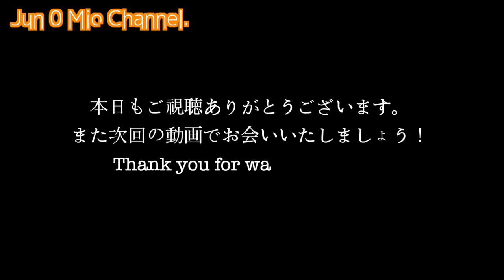遂に帰国日。韓国に帰ります。日韓夫婦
カナダ在住日韓夫婦Jun & Mioです。

遂に韓国への帰国日がやってきました。
あっという間の2ヶ月。
寂しい気持ちやこうすればもっとよかったな。なんて事まで色々考えてしまいますね🥺

滞在記をここまで見守ってくださった皆様本当にありがとうございます。

ここからは普段のvoogに戻りますが、引き継ぎご視聴くださるとうれしいです😊